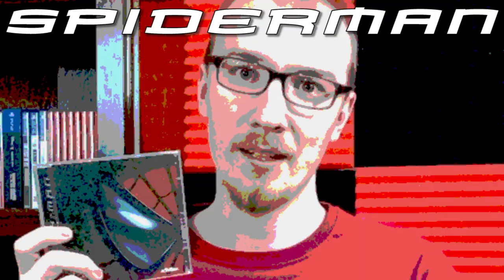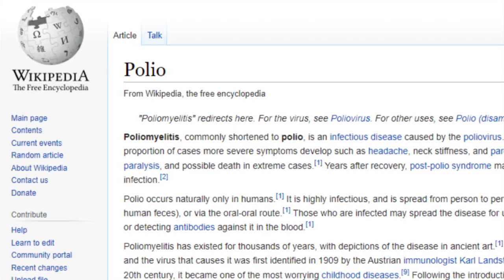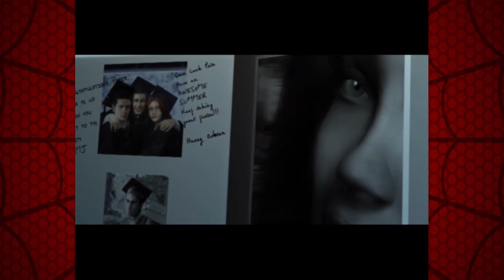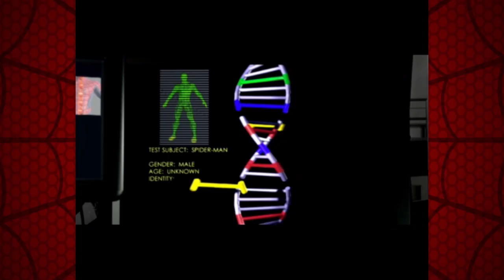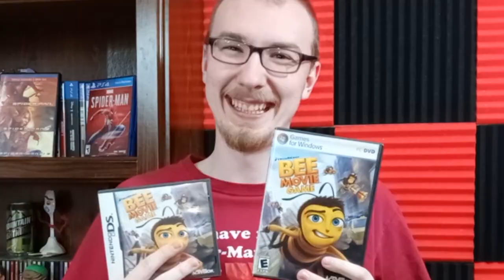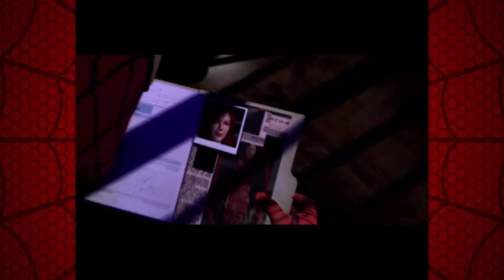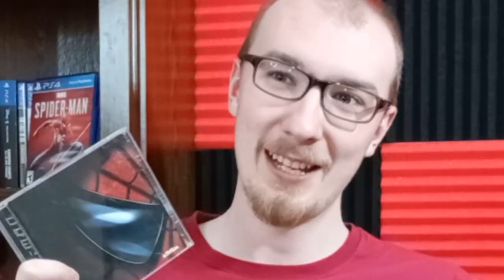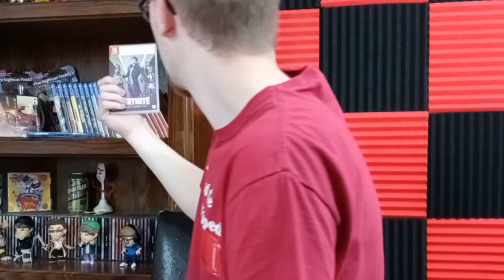The Forgotten Spider-Man Movie Game - Plaidley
Back when the first theatrical Spider-Man film was released, Activision released a movie tie-in game to help promote it. Was the Spiderman Movie Game any good? The answer may and or may not shock you.

Edited by: Marty McJenkins